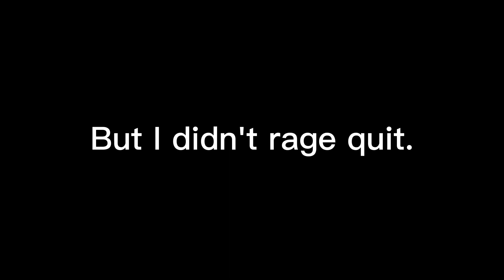Controlling my RAGE! | Getting over it - Part 1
This game is frustrating. But I'm keeping my cool, not going to get angry. I am controlling my RAGE!